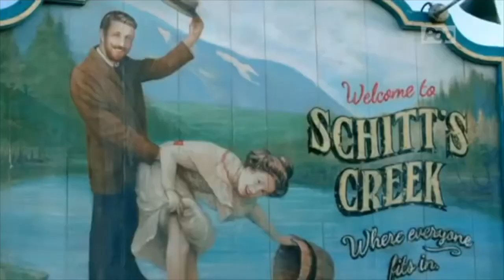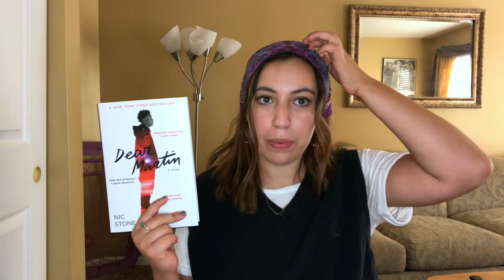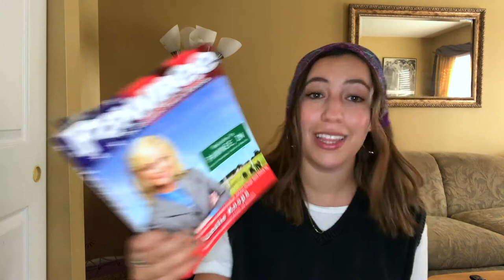If you liked this book, watch this tv show (or else)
disregard the fact that half of my hand is cut off in the thumbnail, thanks!

I OWN NONE OF THE TV FOOTAGE USED